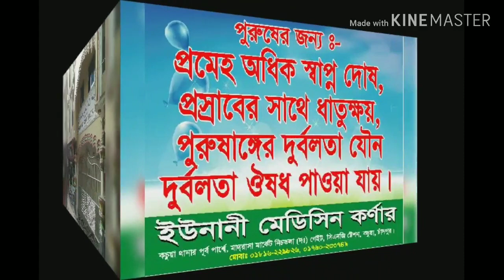উজানী নাজেম সাহেবের অনেক গুরুত্বপুর্ন বয়ান।maulana abdor rohman saheb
আমাদের      umk Islamic media    ,,,,, আপনাকে স্বাাগতম

উজানীর হুজুরের অনেক মুল্যবান নহিহত সবাই মনোযোগ সহকারে বয়ানটি শুনে দেখুন ভরে জাবে আপনার মন ও প্রান  সান্ত হয়ে আপনার রিদয়

২২/১২/২০১৯ তারিখ
কচুয়া উজানী উত্তর পাড়া জামে মসজিদের  উদ্যোগে  মাহফিলে বয়ান করছেন

আন্তর্জাতিক মানের বক্তা আল্লামা আব্দুর রহমান সাহেব নাজেমে তালিমাত উজানী মাদ্রাসা

আরো বহু ওলামায়ে কেরামগন বয়ান করছেন। পরবর্তিতে হুজুরদের বয়ান আপলোড করা হবে

বয়ানটি আমলের নিয়তে সুনুন এবং শেয়ার করুন

বয়ানটি ভালো লাগলে লাইক কমেন্ট শেয়ার করতে ভুলবেন না
কারন আপনার একটা শেয়ারের কারনে অন্য একজন ওয়াজটা দেখে আমল করলে এর সমান সাওয়াব আপনিও পাবেন